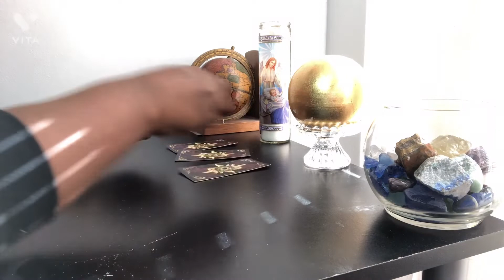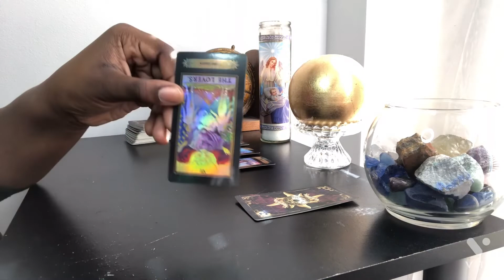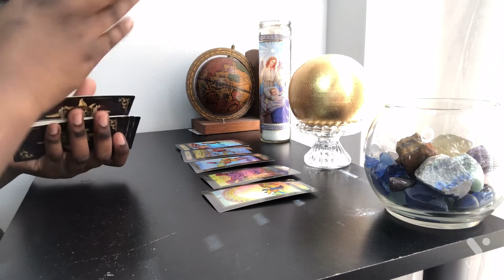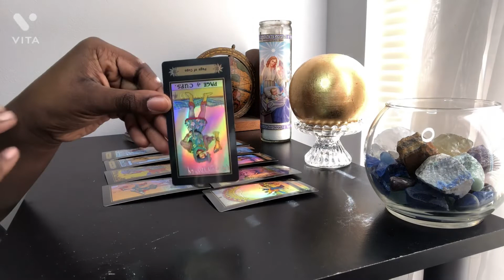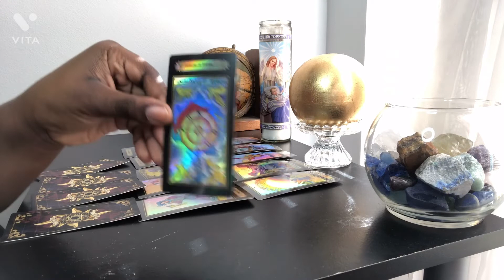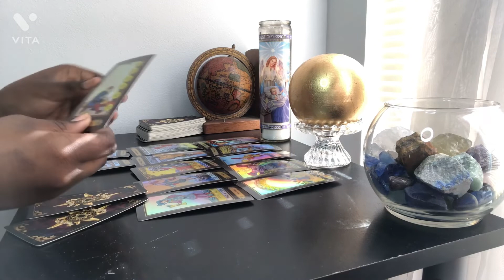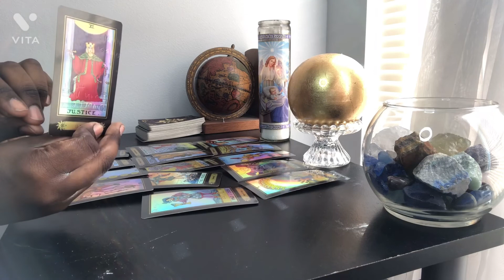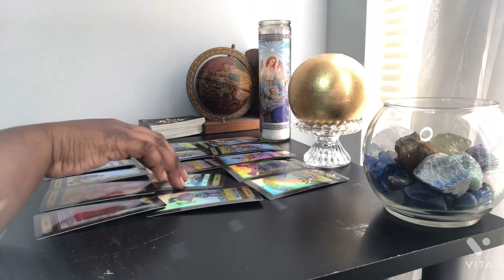SCORPIO ♏️ THEY TRY TO BREAK YOU DOWN!😢🙄 THEY FAIL‼️ EMPTY SORRIES! 🤥 [Scorpio Tarot Reading]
PRICES:
Success Readings - $35
Future Readings - $40